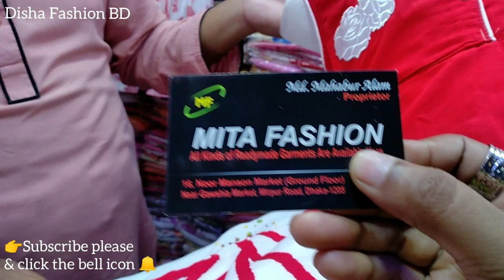Boishakh Baby Gown Dresses/Gown kids frock style/ Kids Party Wear Dress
Shop no-
shop adress-
shop number-
shop name-

latest baby gown dresses buy online,
baby gown dresses price,
kids princess style frocks designs,
kids princess style frocks,
latest baby gown dress design,
Kids Party Wear Eid Dress Collection,

Boishakh Baby Gown Dresses
Kids Party Wear Dress